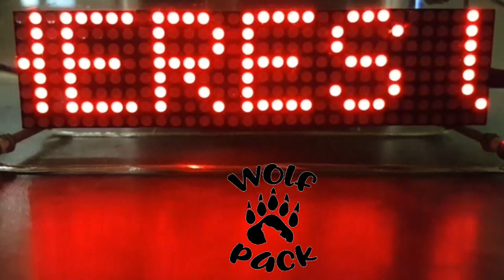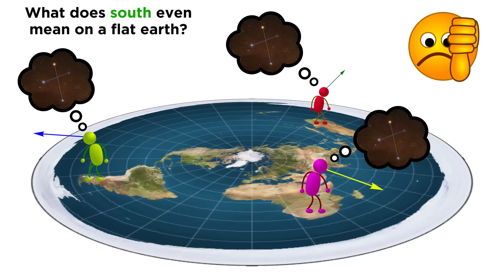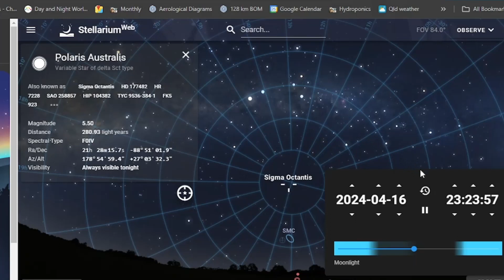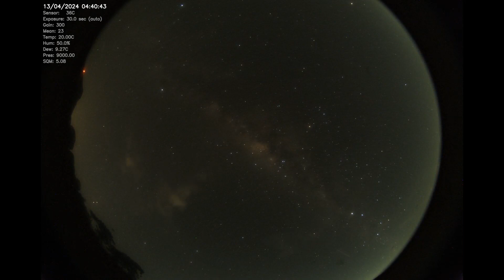The Wally Experiment - Let's Provide Irrefutable Proof In June EVERY YEAR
Destroying Flat Earth Without Using Science - Part 2: The Stars